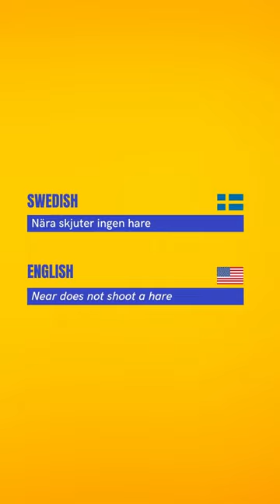BEST SWEDISH EXPRESSIONS & SAYINGS PT 2